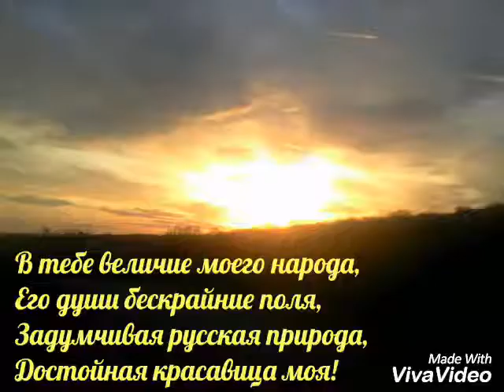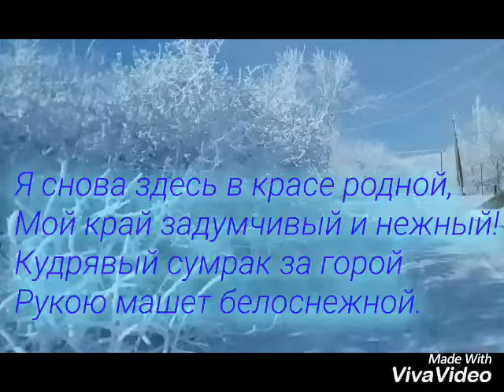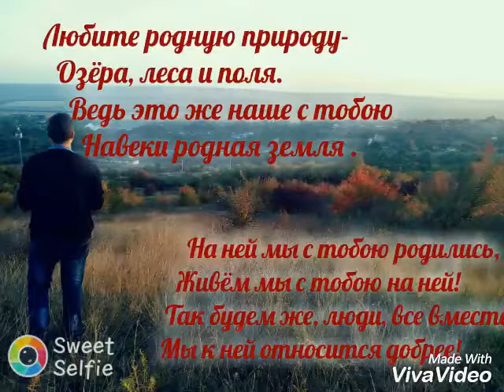Андроповский р-н с Крымгиреевское, МКОУ СОШ № 10, Пежев Александр, «Родные просторы»